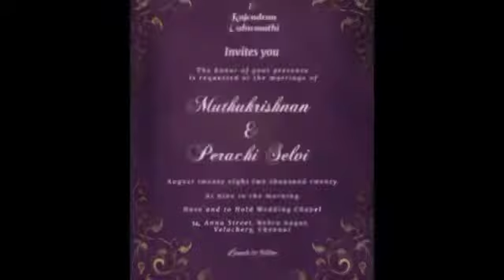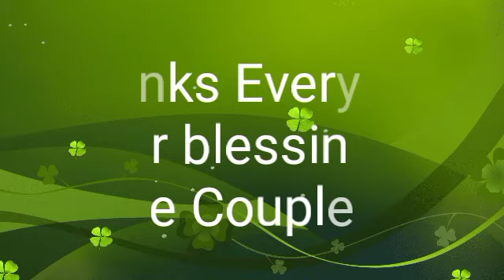Muthu Krishnan and Perachi Selvi marriage Full